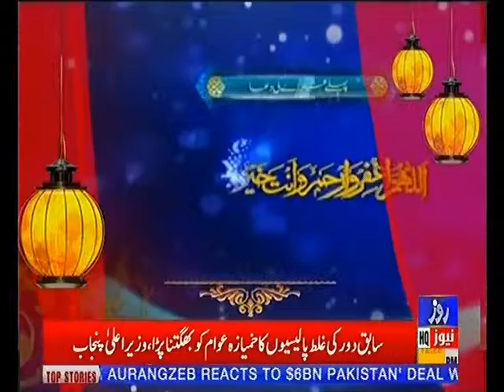Bulletin 12PM 13th MAY 2019 Roze News